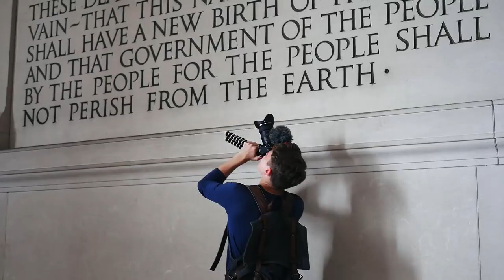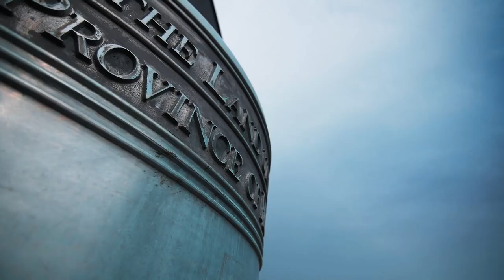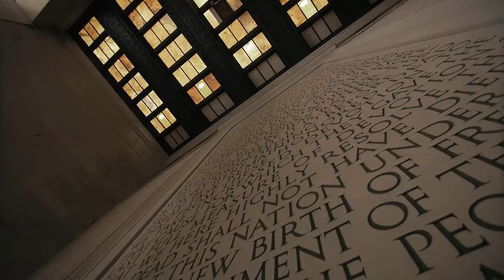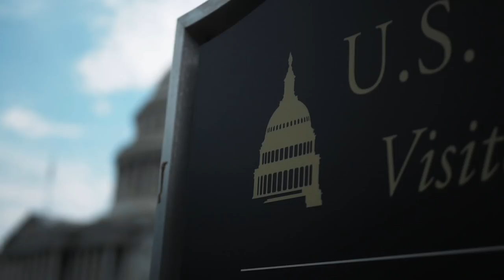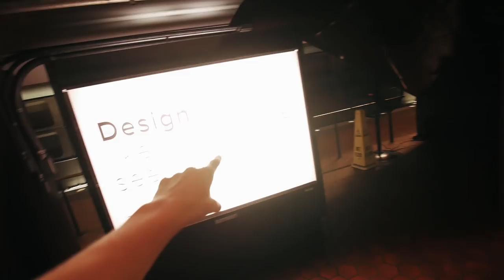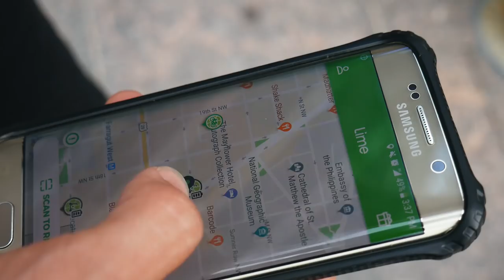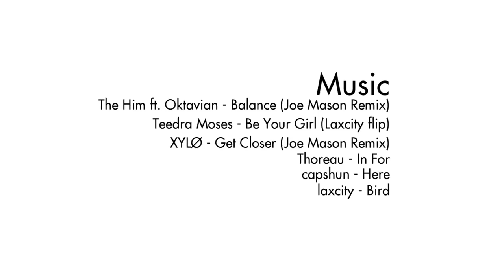CINEMATIC DC VLOG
Earlier this month I traveled to Washington, DC to meet up with fellow YouTube creators Oliver Clive and Koko Bond-Razak We spent a few days exploring DC and shooting videos. Huge thanks to Koko and his fam for being amazing hosts and giving us the opportunity to create this!

✏️Fonts:
Futura
Oswald
Uni Sans